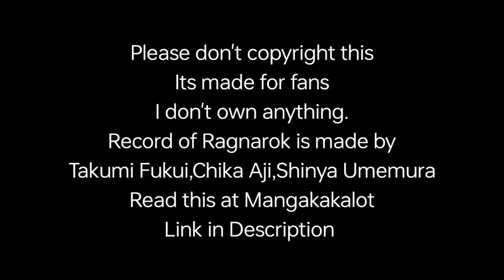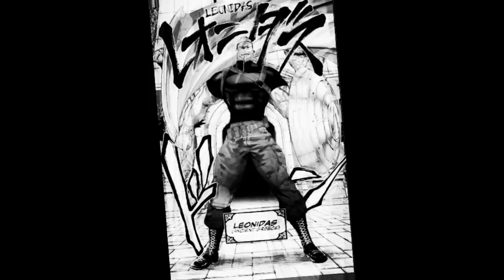Leonidas Vs Apollo || Chapter 78 || Record Of Ragnarok